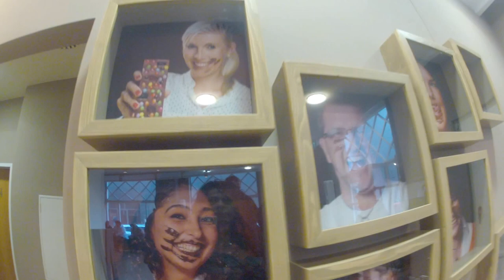fotos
me encantaría conocerte y si deseas algún video de este maravilloso lugar, lo hago!!! Orgullosa que nuestro Perú está entre los países que tiene el Cacao, entre ellos está Ecuador y el Africa, Venezuela, Brasil, el proceso es interesante, el cacao primero se tuesta, se muele y procesa, lo interesante de este tema es que las máquinas son lo principal, que hacen un chocolate delicioso que se vende en todo el mundo.